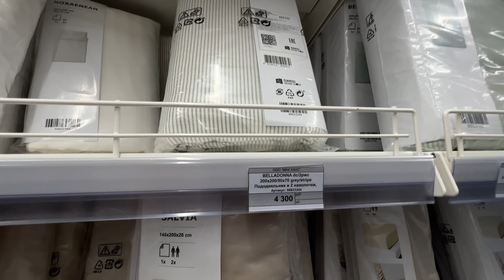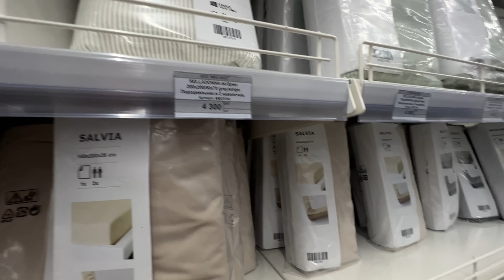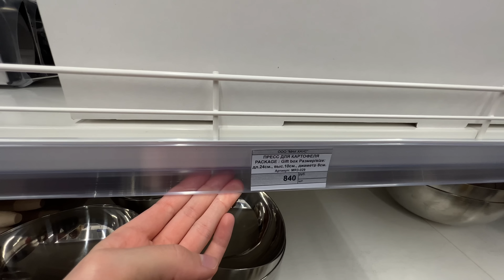VLOG28 ОТКРЫТИЕ НОВОЙ IKEA В МОСКВЕ/обзор/цены/ОЖИДАНИЕ/РЕАЛЬНОСТЬ/мои покупки/SWED HOUSE/2023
Мой телеграм канал, что и где купить🌸

* Признана экстремистской организацией и запрещена в РФ